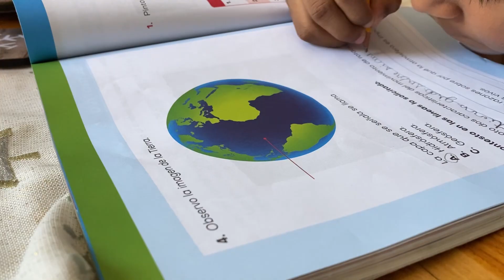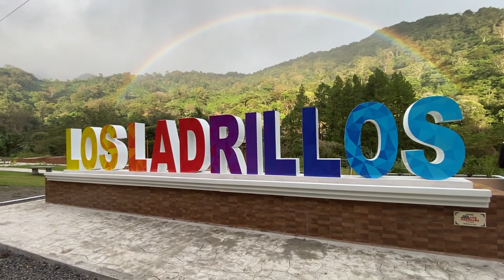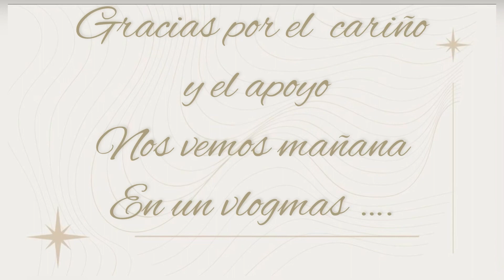vlogmas 13 /alimentos para navidad congelados/un nuevo lugar